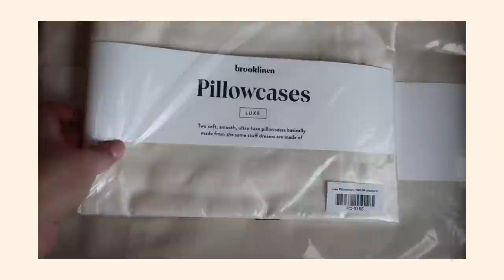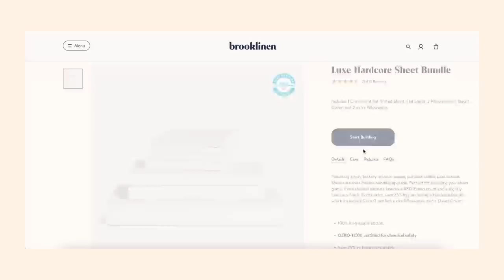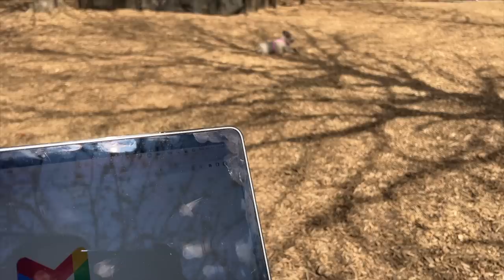work week in my life: new bedding, cooking + grocery haul, 80 degree weather! | maddie cidlik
links-
princess polly sweater

skincare-
byoma face mist
drunk elephant hydrating serum
first aid beauty moisturizer
versed face SPF

madewell flare jeans